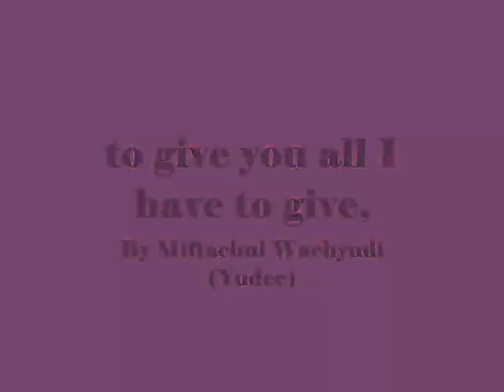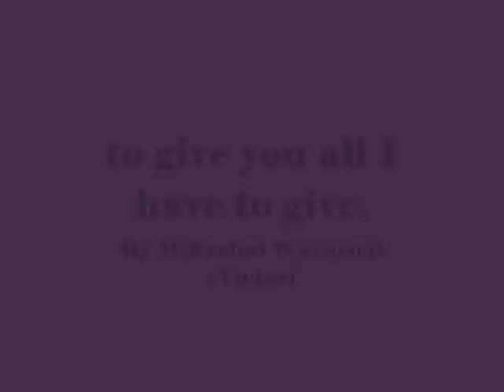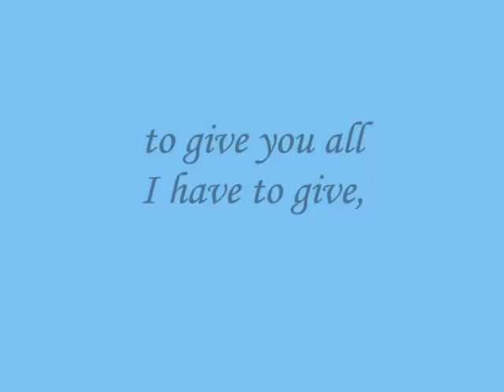to give you all I have to give,,,,,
do.
do so
Money is an excellent servant, but the host
very bad.